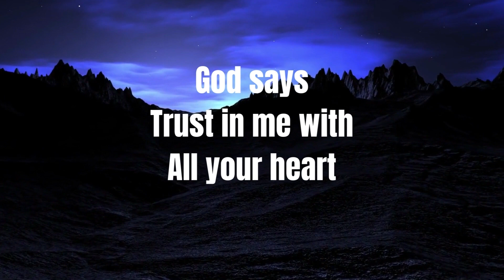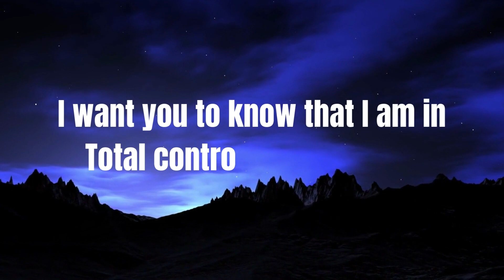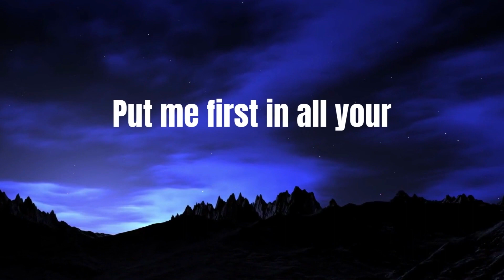💞God says This will Happens before this weekend 💌 I God message for me today I Gods message today 💥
Universe message
Jesus message
Angels message
Jesus message
God Blessings message
Godly quotes
Bible quotes
Bible message
Quotes god
Life quotes
Jesus quotes
Faith quotes